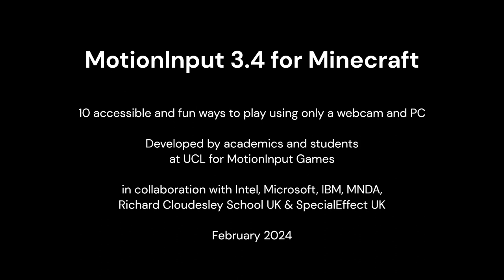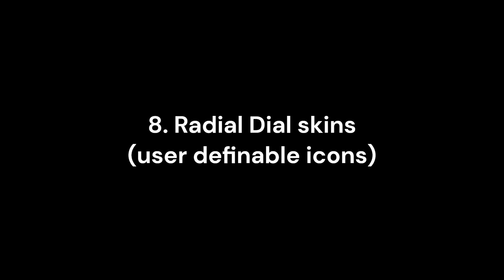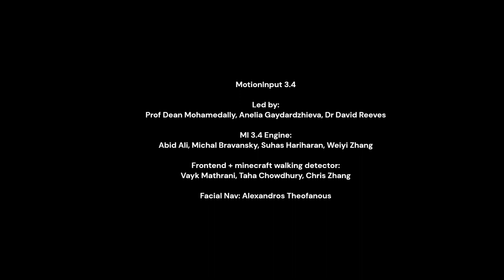MotionInput 3.4 for Minecraft (no music)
Video compilation with the following 10 features shown:
1. Children's actions mode
2. Walking on the spot mode
3. Hands mode
4. Facial Navigation with speech mode
5. Wrist mode
6. Radial Wheel - User defined custom skin icons
7. Nub recogniser - loss of limb mode 1
8. Nub recogniser - loss of limb mode 2
9. Eyegaze mode (with just a webcam!)
10. Accessible console for children's hospitals

Led by:
Prof Dean Mohamedally, Anelia Gaydardzhieva, Dr David Reeves

MI 3.4 Engine:
Abid Ali, Michal Bravansky, Suhas Hariharan, Weiyi Zhang

Frontend + Minecraft walking detector:
Vayk Mathrani, Taha Chowdhury, Chris Zhang

Facial Navigation: Alexandros Theofanous

Eye Gaze:
Aleeyah Kadri, Baicheng Yin, Sarah Chaudhary

Minecraft Bodypoint and Minecraft hands modes:
Nadia Abdul Muiz, Peter Zhang, Matias Araujo

UI skinner/themes wrapper:
Savani Sawaikar, Sara Abdullahi, Kenson Chung